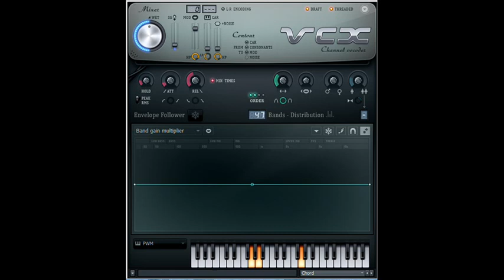How to Make NHKChorded